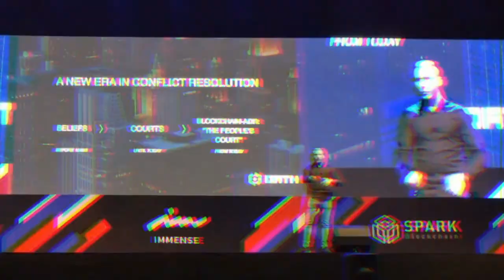Cosmos Interoperability Guide: IBC, Gravity Bridge, $ATOM & More - with Zaki Manian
Main topics:
1. Cosmos interoperability: IBC, Gravity Bridge
2. ATOM economics: inflation, incentives, staking derivatives
3. Cosmos ecosystem: AMMs, DEXs & Co.

Highlights:
00:00 Channel intro
00:08 Welcome Zaki
01:38 Zaki's experience
06:30 Early PoS researchers
07:47 Zaki's early Cosmos days
11:50 Bitcoin switch to PoS?
16:35 Fees, MEV, settlement
19:06 We are still early
20:30 Cosmos Interoperability IBC
26:15 Osmosis taking IBC mainstream
30:45 Gravity Bridge compared to IBC
36:54 ATOM 2021 and Liquid Staking
40:15 Staking derivatives + ATOM inflation
44:00 ATOM economics: should it be changed?
50:25 Thoughts on Emeris & Gravity DEX?

Follow Zaki on Twitter: @zmanian

Today I have another Cosmos OG on the channel: Zaki Manian. Zaki graduated from the University of Pennsylvania in 2005 where he studied history and finance. He then taught himself software engineering, programming and computer science. From 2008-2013 he was the tech lead at ReaMetrix and then started an enterprise blockchain company called SKU Chain in 2014. He started to contribute more to Bitcoin, Ethereum or ZCash and taught himself cryptography.

In 2017, he then discovered Cosmos and helped launch testnets as well as the validator network on the Cosmos Hub which was launched in 2019. He also significantly contributed to IBC, the interblockchain communication protocol.

Algorand Review
Cosmos Review
Polkadot Review
Cardano Review
Polkadot Cryptocurrency
Hedera Cryptocurrency
Environmentally friendly cryptocurrency
Cardano Cryptocurrency
Algorand Cryptocurrency
Persistence Cryptocurrency
Polkadot Coin
Cardano Coin
DOT Coin
ADA Coin
XPRT Coin
PersistenceOne Review
Osmosis Cosmos